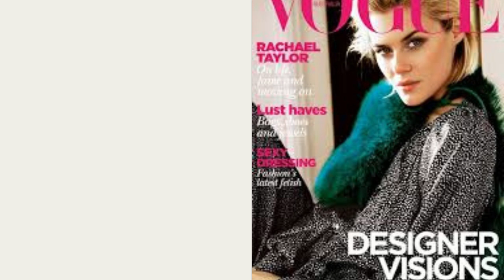Rachael Taylor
Australian actress Rachael Taylor